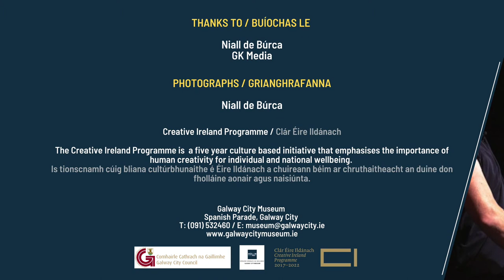'Exploring Mythical Creatures' with Niall de Búrca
Galwayman, Niall de Búrca is one of Ireland’s foremost traditional storytellers and best-loved performers. In this workshop Niall tells stories about mythical creatures from around the world – the Taniwha of New Zealand, Scandinavian trolls, and the Ladon of North Africa, before relating the Polish legend of King Krakus and Smok the fire-breathing Dragon. Niall also explains why these kinds of stories are found the world over.

The Legend of the Crane Bag
The Eurasian crane, or common crane, is a large and graceful water-bird that became extinct in Ireland in the late 1500s. Prior to this they were the third most common domestic pet, after dogs and cats, in Ireland. Cranes were culturally important in ancient China, India, Egypt and Greece, and also featured in many of ancient Irish tales. Here, Niall tells a story from Irish mythology about Aoife who, by magic, was turned into a crane by the evil Iuchra. As a crane, Aoife spends the next 200 years living off the west coast of Ireland, under the protection of Mannanán Mac Lir, the great Celtic sea god.

Niall’s Mythical Creature
Niall creates a creature – called Abha (from the Irish word for river) – from his imagination and gives it a story. Abha lives in the River Corrib and likes to steal things. As you listen to his story, try to imagine what Abha looks like in your mind.

This Galway City Museum initiative is supported by Creative Ireland through Galway City Council.

0:00 Mythical Creatures from Around the World
5:15 King Krakus and Smok the fire-breathing Dragon
15:43 The Origins of Mythical Creatures
16:32 The Legend of the Crane Bag
20:58 Niall's Mythical Creatures - Abha